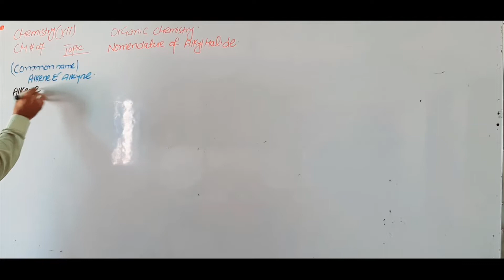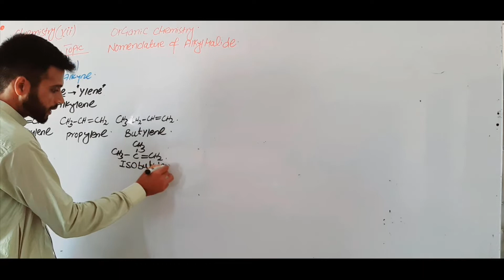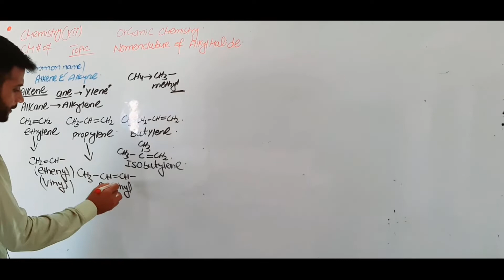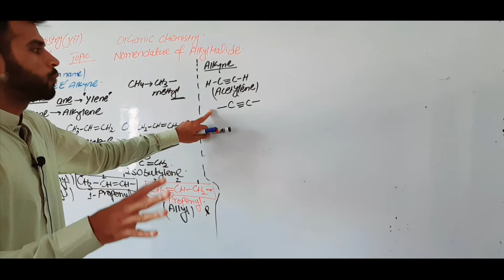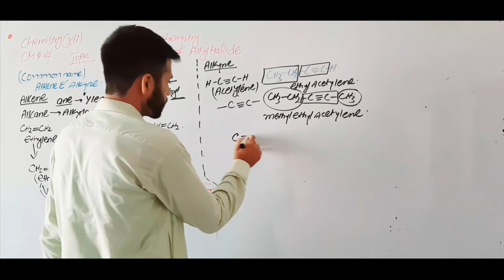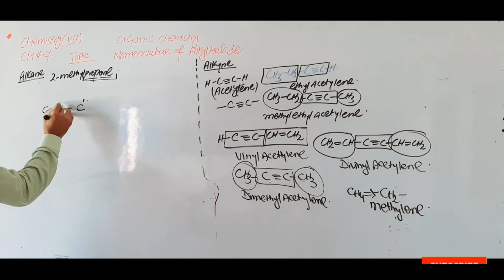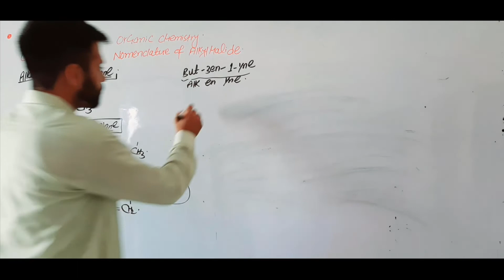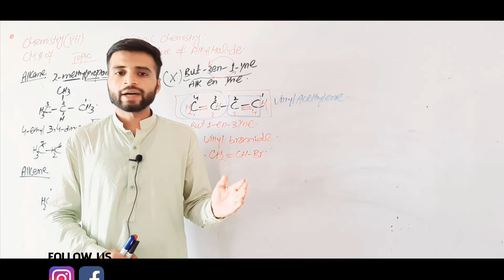Common name of Alkene - Alkyne -Exercise | Chemistry Ch.7 Lec.9 F.Sc Part II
This lecture is delivered to F.Sc part II students by Professor A.Rehman  at the platform of Al Umar Group of Institutions
Best Qualified
Multimedia Classrooms